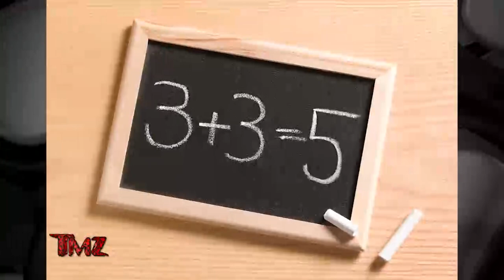TMZ On Demand: Ryan Reynolds 03/15/23